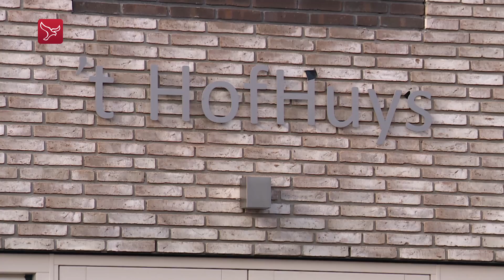Zeewolde - 'Project met hofjes moet naar Flevoland'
Johan Ruiter en Gelske Jongsma uit Amersfoort willen graag een Knarrenhof in Zeewolde. Dat zijn hofjes met woningen, waarbij op papier is vastgelegd dat buren op elkaar letten. Een groot binnenterrein en een gezamenlijk buurthuis moeten dat gevoel tot stand brengen.

Volgens Peter Prak, bedenker van het concept Knarrenhof, is het niet meer vanzelfsprekend dat buren op elkaar letten. "Hoe vaak hoor je niet in het nieuws dat iemand al een maand of jaar dood in z'n huis ligt", zegt hij. Het eerste project is net opgeleverd in Zwolle. Daar staan nu 48 woningen, verdeeld over twee hofjes.